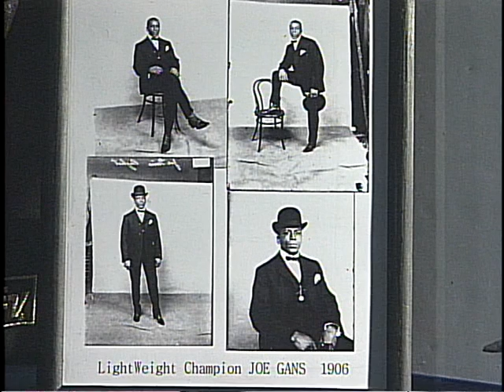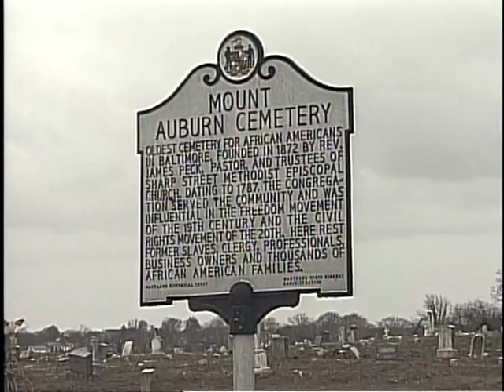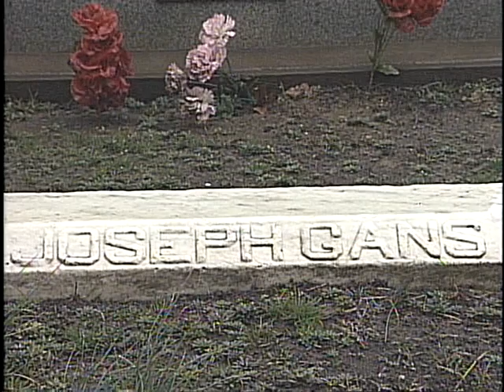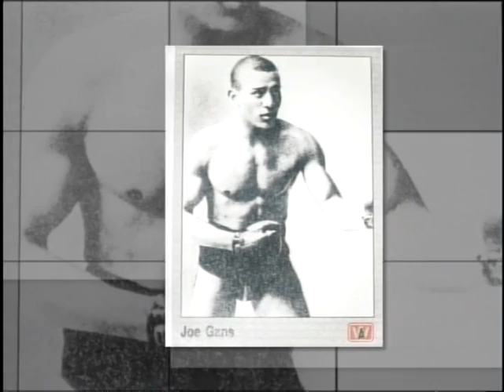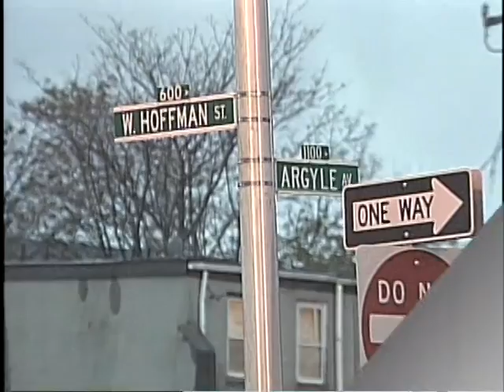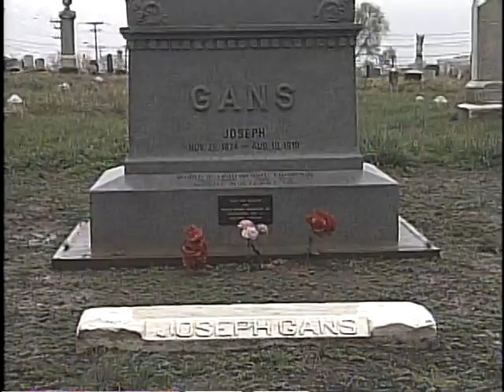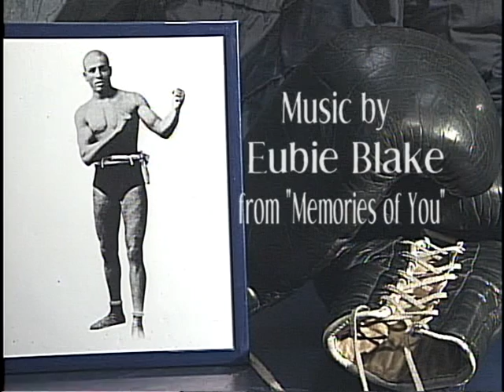"The Pugilist"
"The Pugilist"-- a 7 minute short about Baltimore boxer Joe Gans who was the 1st black American boxing champion. Made in 2010 by Kevin Grace